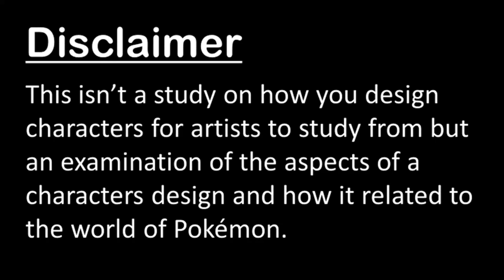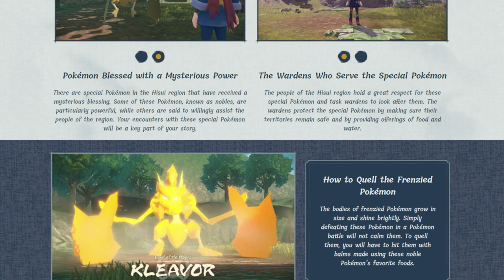Mai and Arezu ♦ Character Design Analysis - Pokémon Legends Arceus Wardens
Character Design Analysis for 2 of 4 the wardens of Hisui we know so far: Mai and Arezu. What secrets and mysteries might these characters of Pokemon Legends Arceus have in their designs and who are their ancestors?

Who are the strange Dialga and Palkia worshipping tribes of Hisui?
How will these characters affect the future sinnoh region and characters that live there like cyrus and cynthia?

Well find out here.

Timestamps
00:00  - Intro
01:32 - Tribes of Hisui
04:36 -  Mai
09:27 - Arezu
12:25 - Outro

 Avatar -  ChubbyDiancie on Pokemon Amino

• OFFICAL POKEMON MUSIC – SONIA’s THEME

• Insane in the rain music - insaneintherainmusic - YouTube
dude made an absolute bop go buy this song

Video, ArtWork, and GIFs – roughly in order of appearance

 Pokemon Company
 Game Freak
 Shopro
 Nintendo
 4kids